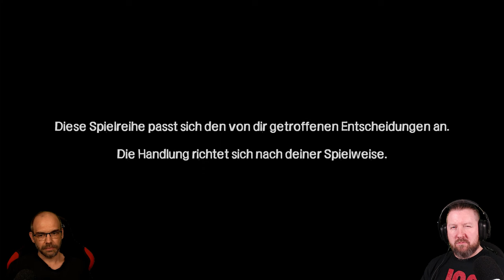THE WALKING DEAD: Season 1 [009] No Time Left (German Gameplay)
Lee Everett, ein verurteilter Verbrecher, der in einer von Untoten verwüsteten Welt eine zweite Chance erhält. In einer zugrunde gerichteten Welt, in der Leichen zum Leben erwachen und Überlebende für die eigene Sicherheit vor nichts mehr zurückschrecken, kümmert er sich um das verwaiste Mädchen Clementine und könnte so die Erlösung finden.

▪ TITEL: THE WALKING DEAD: The Telltale Definitive Series (Season 1)
▪ PLATTFORM: PC
▪ GENRE: Point & Click-Horror
▪ RELEASE: 2012/2020
▪ STUDIO: Telltale Games
▪ PUBLISHER: Skybound Games